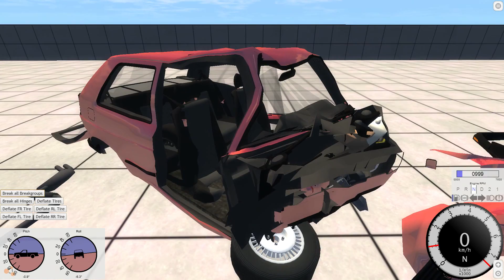BeamNG Drive (ep. 10) - PIGŪS, SENI AUTOMOBILIAI